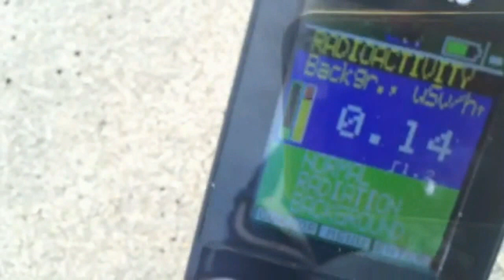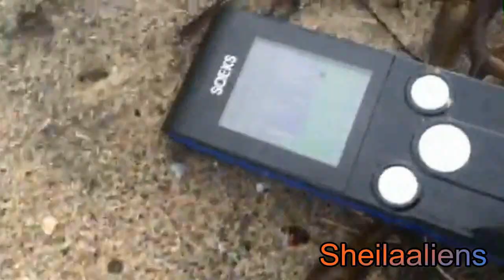Geiger Counter Test for Radiation @ Marina Del Rey, CA July 1, 2015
Results from yesterdays excursion to Marina Del Rey, California - testing for Fukushima radiation.

MeOw